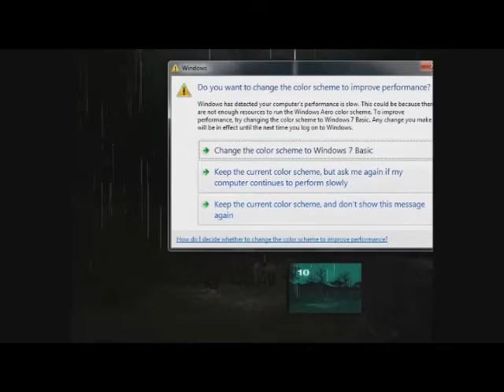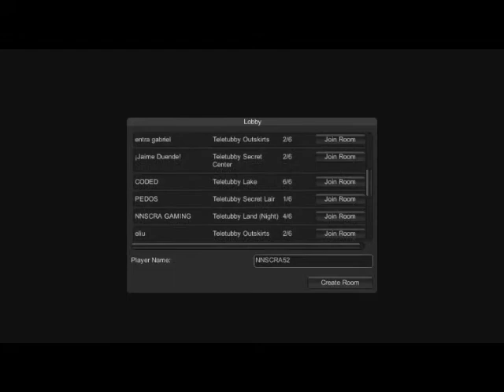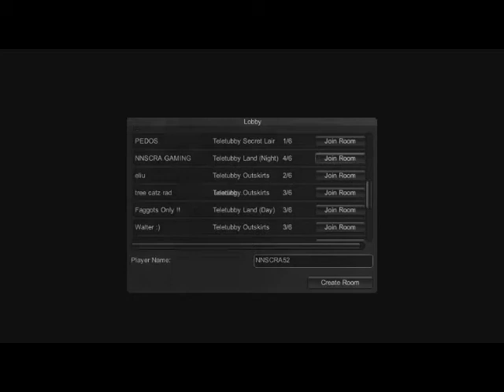//NNSCRA// GAMING: Slendytubbies II [Episode 1]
The world's scariest game just got scarier. Wanna join in the fun? Simply go here to play the game. It's now on a web browser so everyone can play it. :D